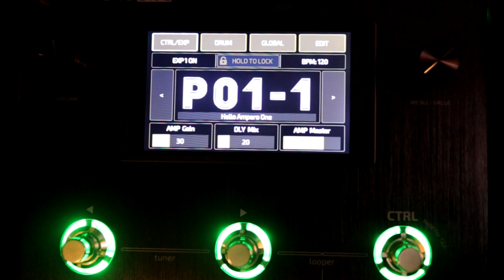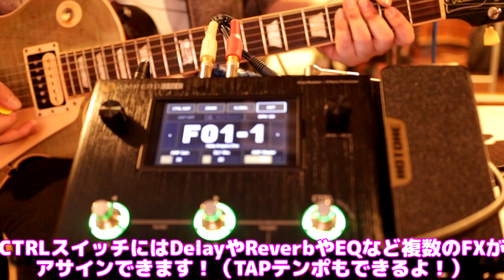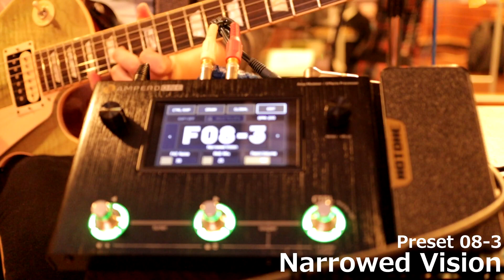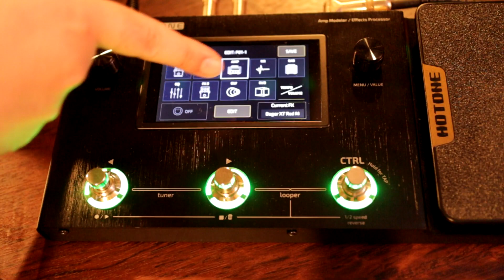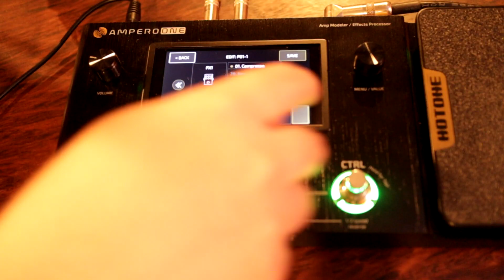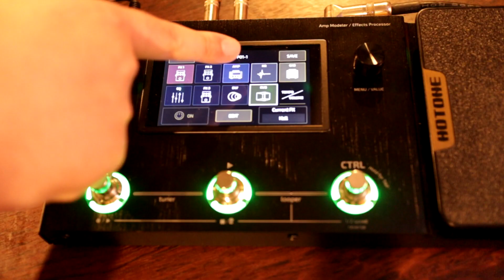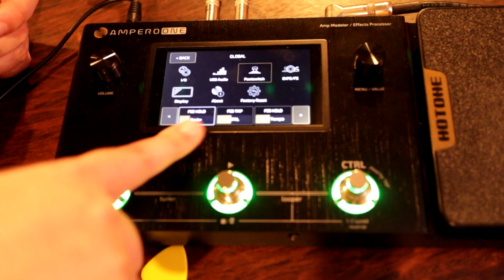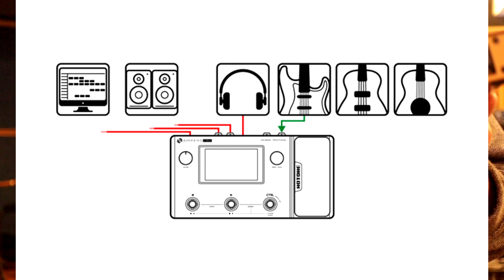超小型で多機能ハイパワーのマルチエフェクター! !｢HOTONE AMPERO ONE｣をレビューしてみた！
00:00 Opening talk
00:34 Overview
02:00 Preset Sound Demo
06:22 Sound making
11:23 Foot Switch assign
12:55 Output Setting (Cabnet sim on / off)
13:50 Impression talk

こんにちは！じょんがら武士です！
今日は話題の新製品「HOTONE AMPERO ONE」をレビューしてみました！
小さくてハイパワーなサウンドをぜひ皆さんも体験してみてください！

・Link
HOTONE/AMPERO ONE マルチエフェクター

オールアクセスインターナショナル株式会社

・使用機材
HOTONE / AMPERO ONE

・撮影機材
CANON EOS Kiss M (M50)
CANON EF-M22mm F2 STM